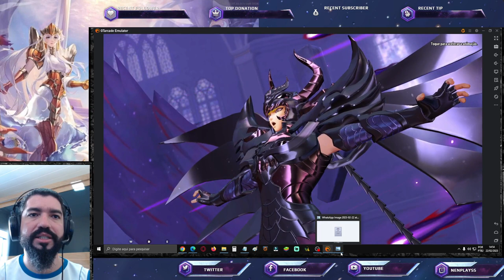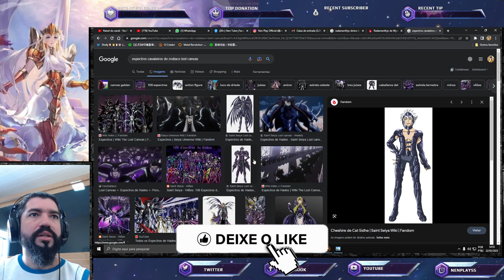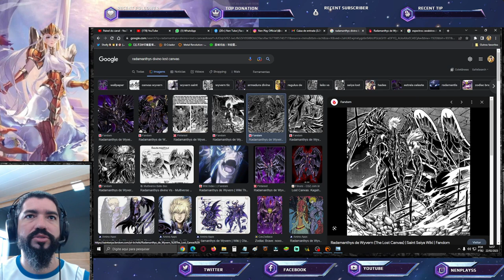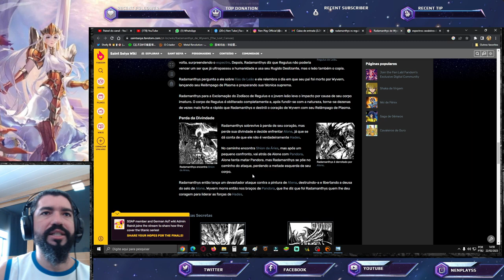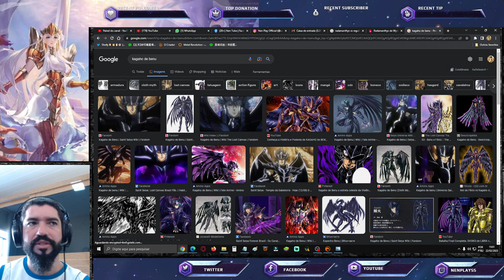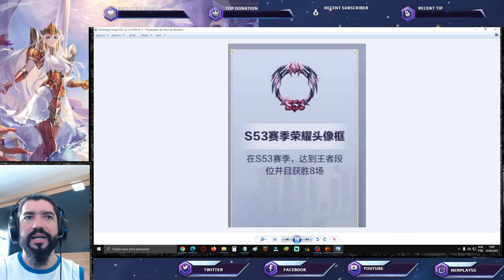Radhamanthys Divino Próximo S? Easter Egg na Nova Moldura? - Saint Seiya Awakening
Confira a nova moldura de saint seiya awakening para a próxima temporada, indício do próximo S?